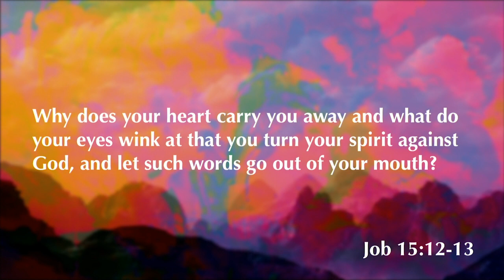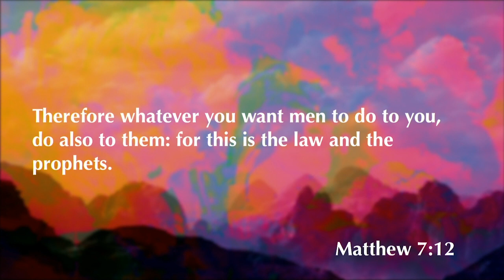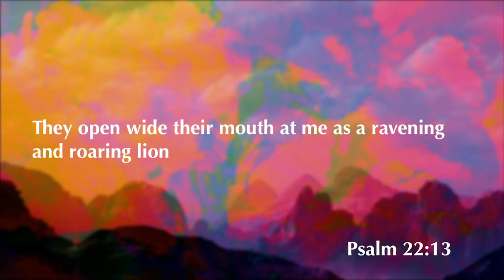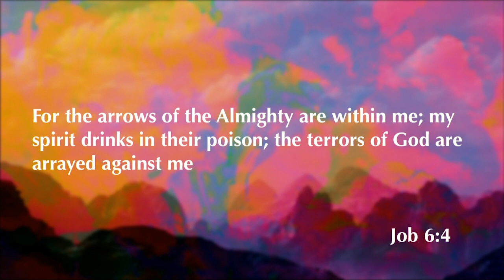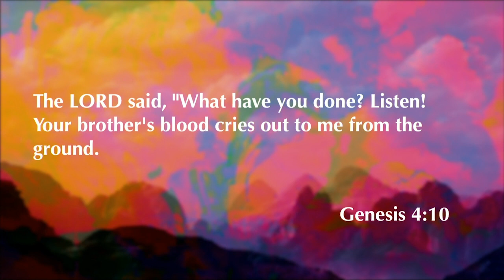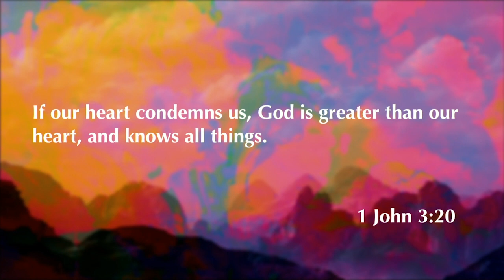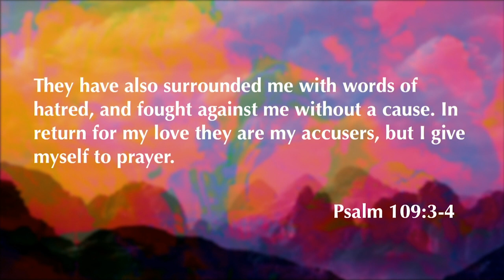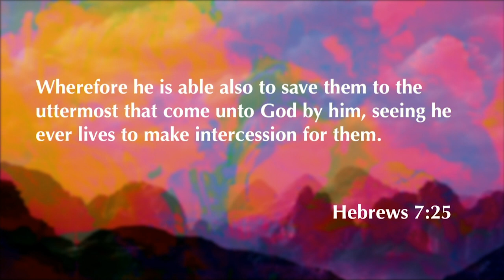Job 16 | Miserable Comforters | 1.13.21